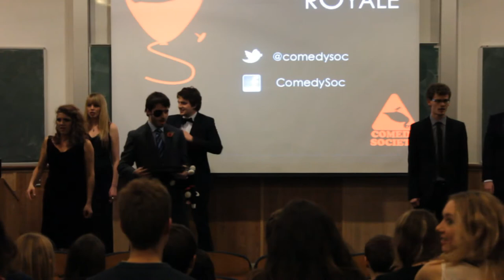Shambles Royale Opening Song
The Shambles open the show with their version of the theme from the most recent James Bond film, Skyfall. We eat crumble.